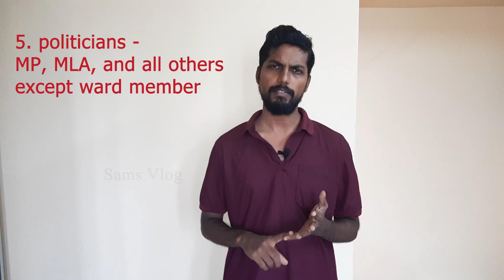1000 rs magalir urimai thogai | யார் யாருக்கு கிடைக்கும்?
Magalir urimai thogai Rs.1000 | யார் யாருக்கு  கிடைக்கும்? | Tamilnadu Government
Rs.1000 magalir urimai thogai  yaarukukellam Rs.1000 kedaikum Kalanjar urimai thogai

அமைப்பு சாரா தொழிலாளர் நல வாரியங்கள் கீழ்கண்ட நலவாரியங்களை உள்ளடக்கியது.
1. விவசாயத் தொழிலாளர் நலவாரியம்
2. மீனவர் நலவாரியம்
3. கட்டுமானத் தொழிலாளர் நலவாரியம்
4. சீர்மரபினர் நலவாரியம்
5. ஆட்டோ ரிக்சா மற்றும் வாடகை ஊர்தி ஓட்டுனர் நலவாரியம்
6. பனைமரத் தொழிலாளர் நலவாரியம்
7. காலணித் தொழிலாளர் நலவாரியம்
8. ஊனமுற்றோர் நலவாரியம்
9. திருநங்கைகள் நலவாரியம்
10. முடி திருத்துவோர் நலவாரியம்
11. தையல் தொழிலாளர் நலவாரியம்
12. ஓவியர் நலவாரியம்
13. கைத்தறி மற்றும் கைத்தறி நெசவு தொழிலாளர்கள் நலவாரியம்
14. தூய்மைப் பணிபுரிவோர் நலவாரியம்
15. நரிக்குறவர் நலவாரியம்
16. உலாமாக்கள் மற்றும் பணியாளர்கள் நலவாரியம்
17. கிராமக் கோவில் பூசாரிகள் நலவாரியம்
18. நாட்டுப்புறக் கலைஞர்கள் நலவாரியம்
19. அருந்ததியர் நலவாரியம்
20. கட்டட தொழிலாளர்கள் நலவாரியம்
21. புத்தக பதிப்பாளர், விற்பனையாளர் மற்றும் பணியாளர் நலவாரியம்
22. அச்சக தொழிலாளர் நலவாரியம்
23. கேபிள் டிவி ஆபரேட்டர்கள் நலவாரியம்
24. தமிழ்நாடு வணிகர்கள் நலவாரியம்
25. தமிழ்நாடு வீட்டுப் பணியாளர் நலவாரியம்
26. தமிழ்நாடு பொற்கொல்லர் நலவாரியம்
27. திரைத் தொழிலாளர் நலவாரியம்
28. மண்பாண்டம் தொழிலாளர் நலவாரியம்

1000 rs magalir
1000 rs magalir uthavi thogai
1000rs magalir urimai thogai

குடும்பத் தலைவிக்கு மாத
மகளிர்க்கு 1000 ரூபாய் உரி
1கோடி
kudumba thalavi 1000 rupee
ரேசன் அட்டைக்கு 1000 ரூபா
மகளிர்க்கு 1000 ரூபாய் | தா
1000
magalir uthavi thogai /மகளிர்
மகளிர் உரிமை தொகை 1000
குடும்ப தலைவிக்கு மாதம்
குடும்ப தலைவிக்கு மாதம்...
ரேஷன் அட்டைதாரர்களுக்
magalir urimai thogai Views
magalir urimai thogai in tamil
magalir urimai thogai last date
mera bill mera adhikar

1000rupeeswomenscheme incomecertificate magalirurimaithogai LawyerLife geninfopedia kudumbathalaivi1000 rationcard familyheadrs1000 dmk mkstalin uthayanithi geninfopedia kudumbathalaivi1000 MagalirUrimaiThogai TamilNews CMMKStalin MagalirUrimaithogai News18TamilNadu kudumbathalaivi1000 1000uthavithogai 2023tnschemes magalirrs.1000 thirumananithiuthavithittamapplyonline thirumananithiuthavithittam2022 rs1000magalirurimaithogaigal magalirurimaithogaiformfillingintamil magalirurimaithogaiintamil magalirurimaithogaiintamilhowtoapply magalirurimaithogaiform rs.1000 scheme magalir urimai thogai yaaruku kidaikathu whatsapp status magalir urimai thogai yaruku kidaikum magalir urimai thogai magalir urimai thogai 1000 magalir urimai thogai in tamil how to apply magalir urimai thogai form pdf download magalir urimai thogai last date magalir urimai thogai application magalir urimai thogai in tamil apply online magalir urimai thogai scheme rs. 1000 magalir urimai thogaigal #1000 rupai magalir urimai thogaigal government schemes for farmers in tamilnadu government schemes in tamil nadu govt subsidy scheme in tamilnadu sc st government schemes in tamilnadu#magalirurimaithogaihowtoapply